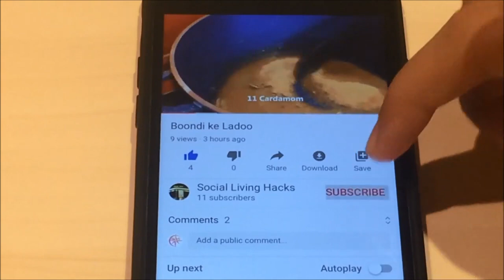Masoor Dal recipe in Urdu-Hindi (with English subtitles)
Tasty and easy to make Masoor Dal